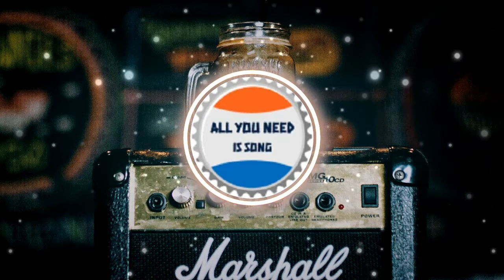🎸🎵 Instinct 🎧🎶 Royalty Free Music from Bensound 🔊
Puedes usar libremente el vídeo y la canción, solo debes poner créditos para Royalty Free Music from Bensound.